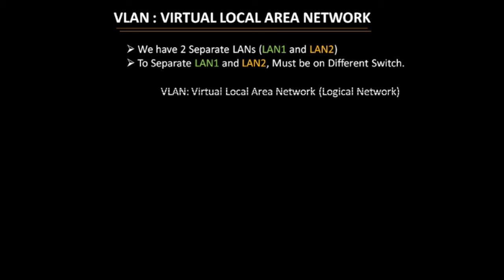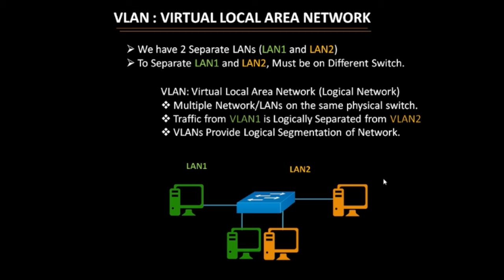What is VLAN? Why it is required?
Regards